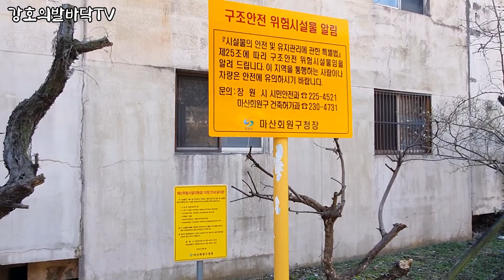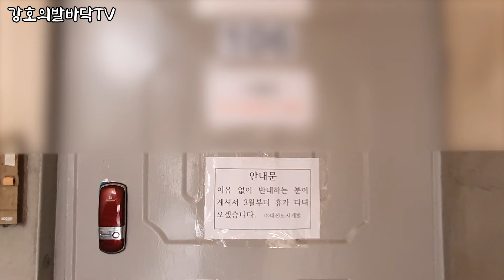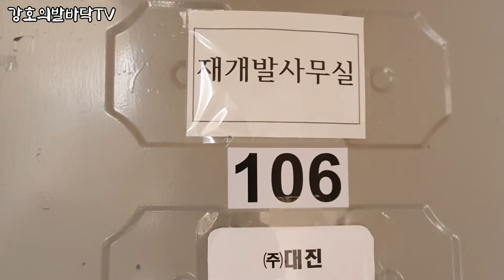붕괴직전 아파트 | 사람이 살 수 없는 환경인데 어떻게...